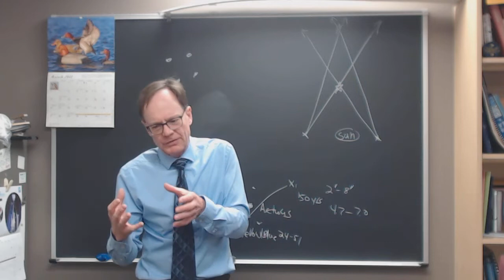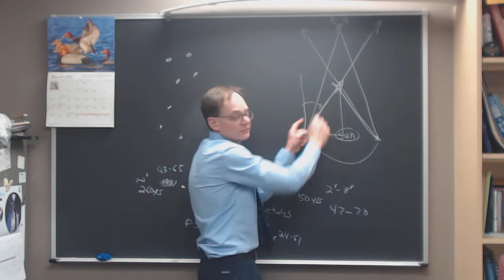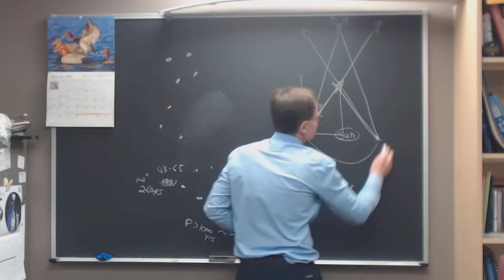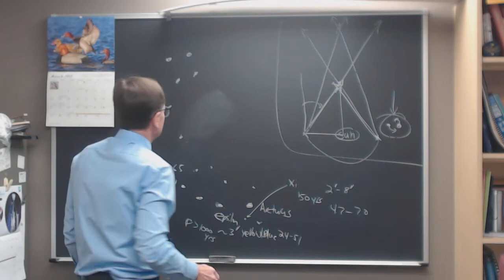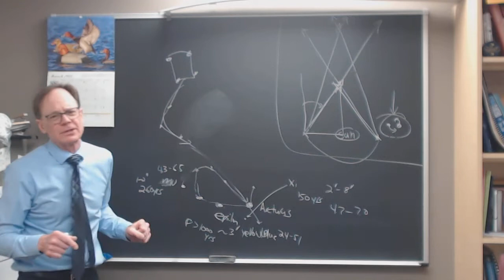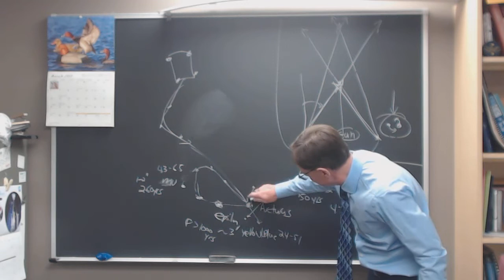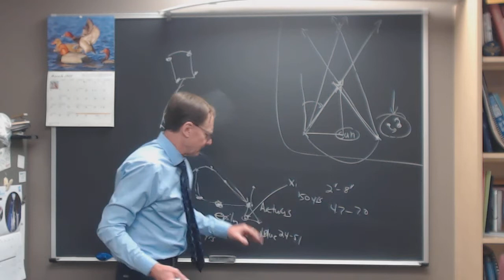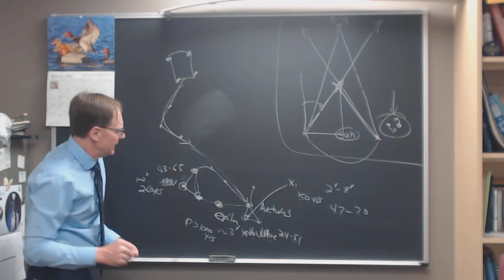Night Sky for Week of March 14, 2022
We talk trigonometric parallax, discuss William Herschel and explore binary stars in Boötes.